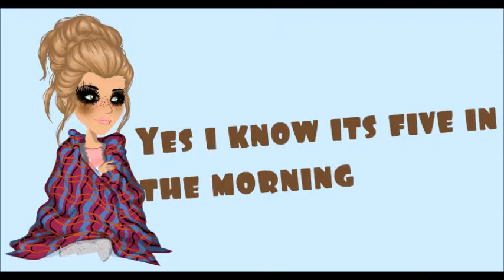Drunk In The Morning MSP Music Vid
not my song c;